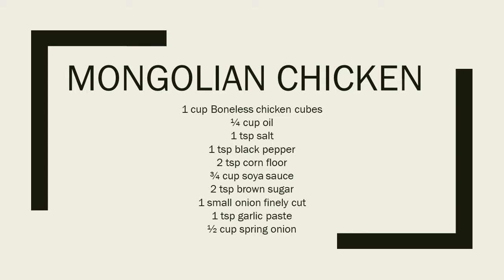Easy Mongolian chicken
Recipe
1 cup Boneless chicken cubes
¼ cup oil
1 tsp salt
1 tsp black pepper
2 tsp corn floor
¾ cup soy sauce
2 tsp brown sugar
1 small onion finely cut
1 tsp garlic paste
½ cup spring onion